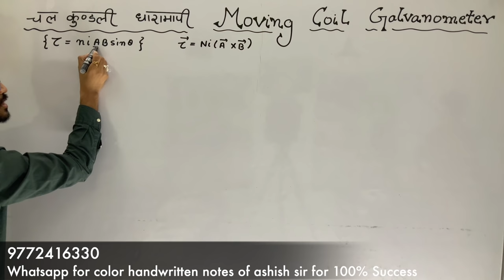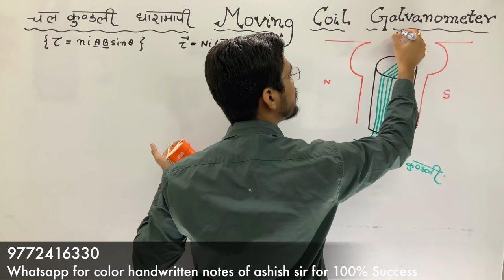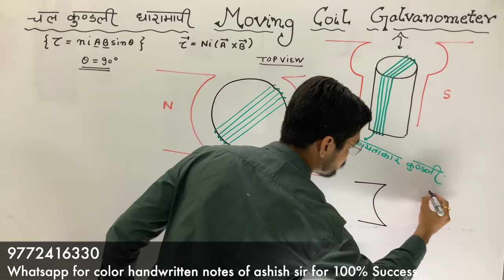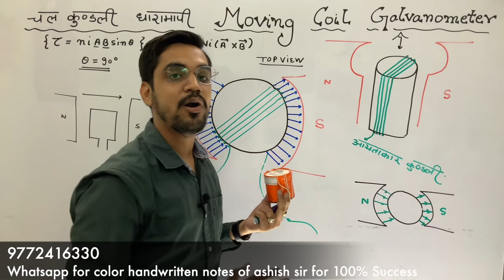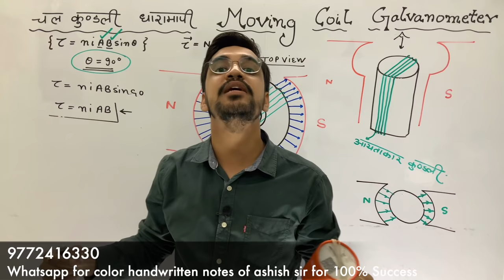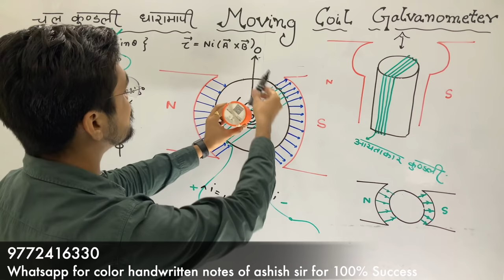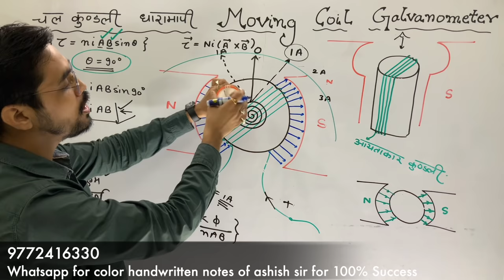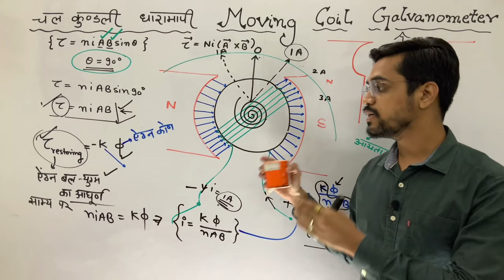Lec 14 - magnetic field -चल कुंडली धारामापी Moving coil Galvanometer by ashish sir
Hi friends !!!

About : ashish singh lectures  is a YouTube Channel, where you will find lecture  videos of physics and chemistry  in Hindi, New Video is Posted Monday to Friday 6 pm.